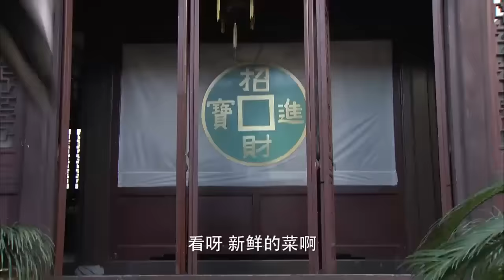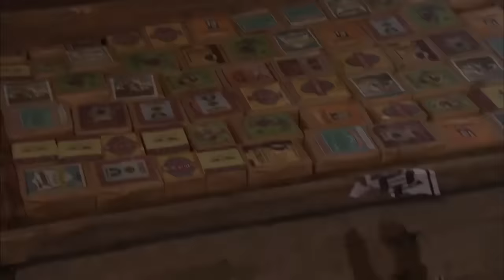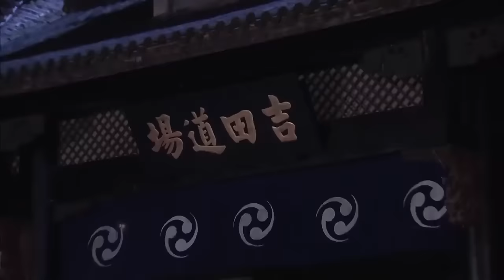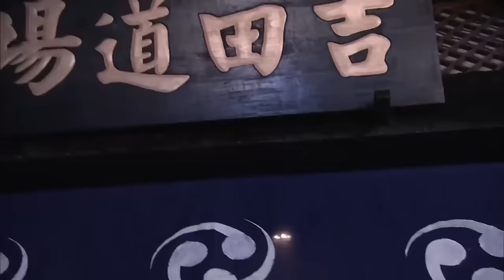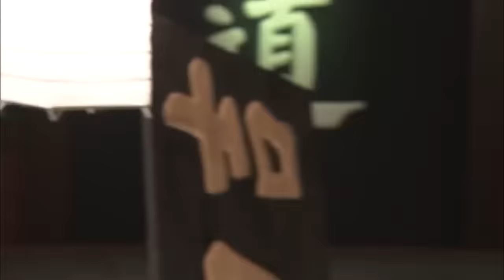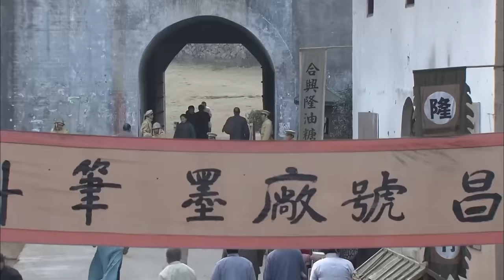【抗日電影】獄霸欺淩新人，不料遇到功夫高手 ，直接被新人秒殺！ ⚔️ 抗日 | kungfu | 神槍手 | 戰爭电影 War film HD | 槍戰-歡迎訂閱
WDKZDSJ
劇名：我的抗战